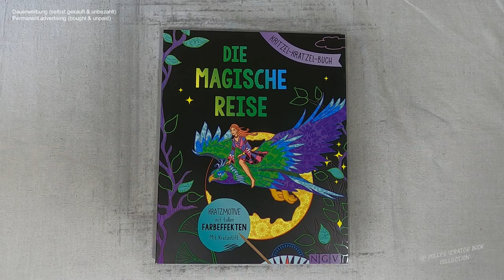ein Zwerg in der magischen Welt - Zwerg sitzt auf Pilz I Relaxing I scratch painting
gnomes I fairytail I drawingvideo I scratch painting I scratch book I scrating I relaxing I relaxingsounds I notalkingasmr I sleepmeditation I no music I diy

🛒 kratze selbst 🛒
dieses Buch bei Amazon

📖 Buch 📓
Kritzel-Kratzel-Buch die magische Reise
(laut Buchrückseite)